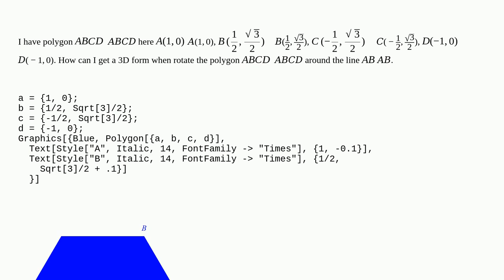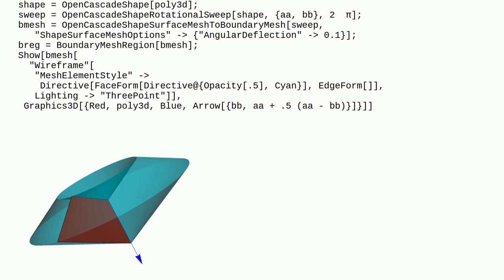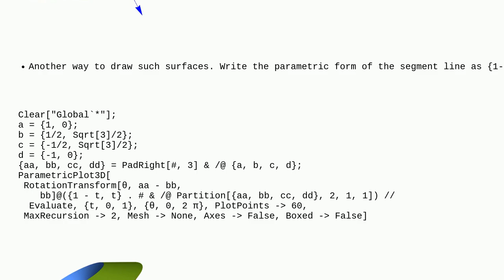Mathematica: How can I get a 3D form when rotate the polygonABCDABCDaround the lineABAB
How can I get a 3D form when rotate the polygonABCDABCDaround the lineABAB

A special thanks goes out to the awesome community

  regions graphics3d rotation